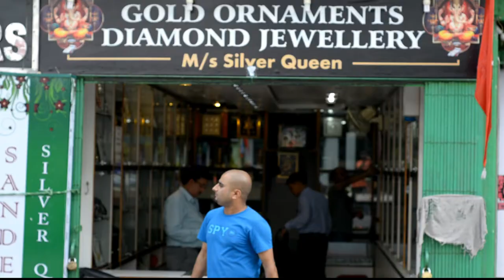Hija Aaja Saga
Song: Hija Aaja Saga (Nepali Original)
Written, Composed & Sung by: Suraj Khati
Video Produced by: Howdah Pictures
Video Concept & Direction: CSG
DoP: Suraj Khati
Models: Deepak, Mahesh, Aarati, Sangay, Anand & Kamal
Makeup: Sonu Roy